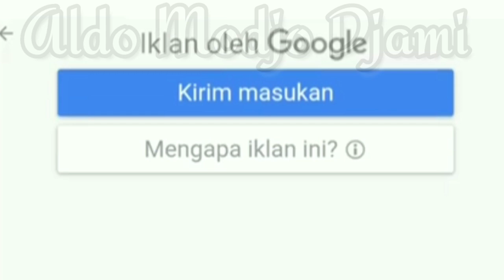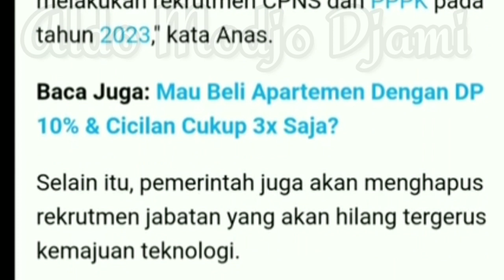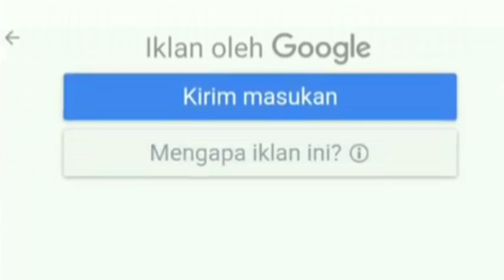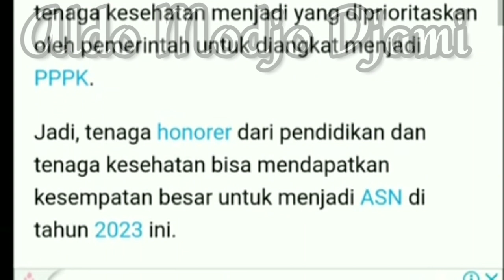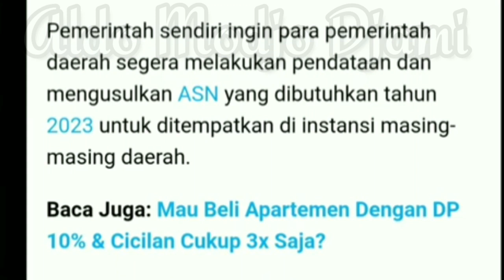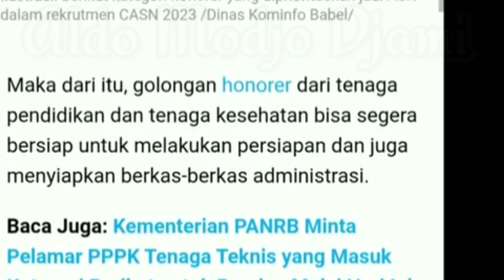TENAGA HONORER YANG PALING DI UNTUNGKAN DALAM CASN 2023